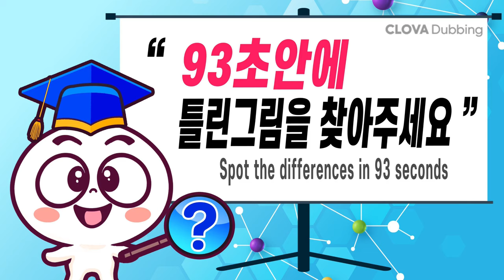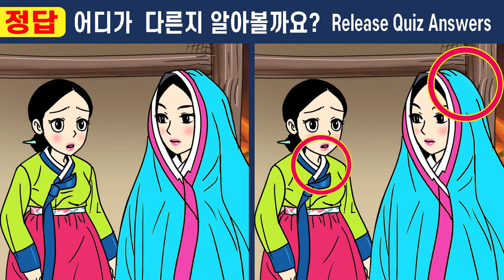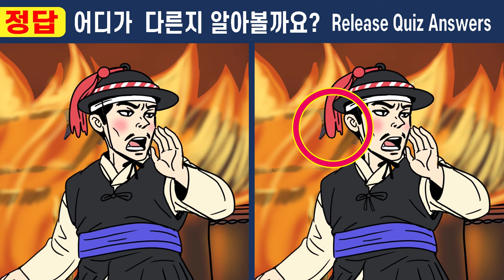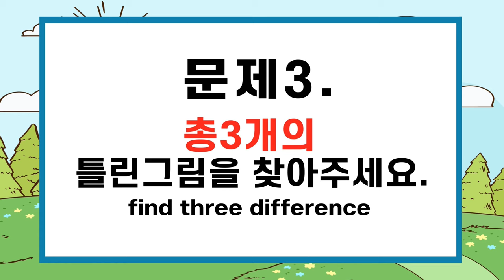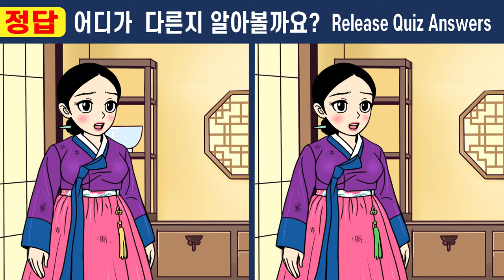IQ160도 눈치채지 못한 문제!ㅣ1개도 못 찾으면 집중력부족!ㅣ다른그림찾고 인지력 UP! ㅣ퀴즈풀고 두뇌운동하고 치매예방해요ㅣ#419 보름만에바뀐 정혼자20화